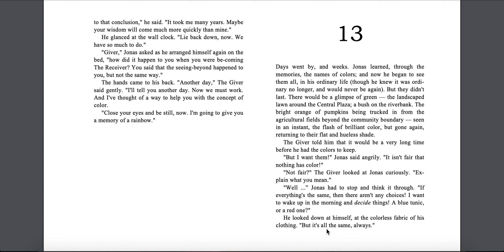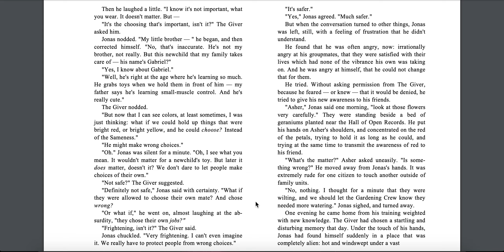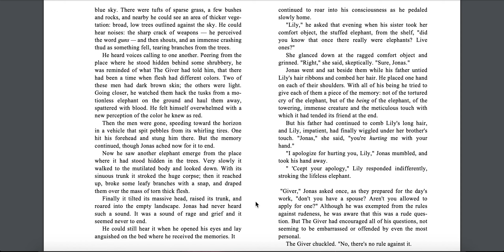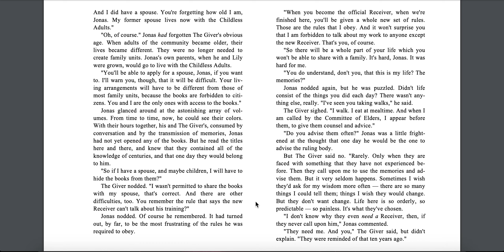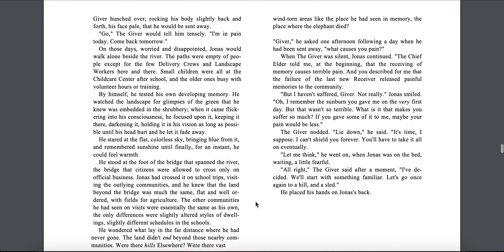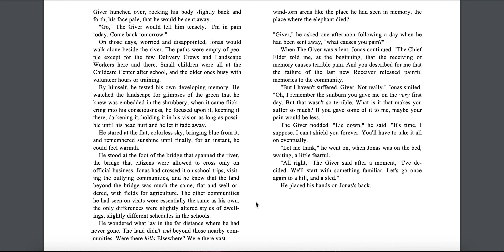The Giver: Chapter 13 Read Aloud